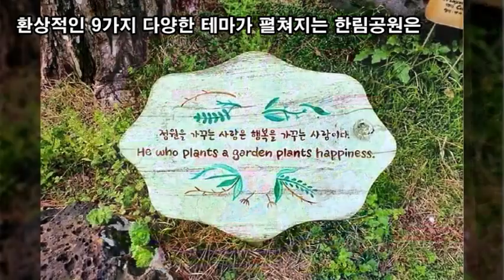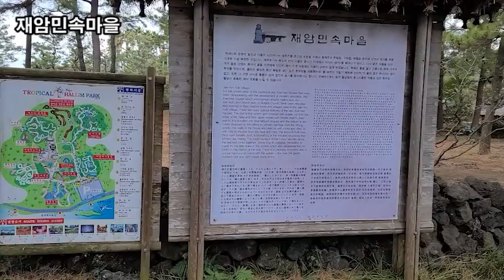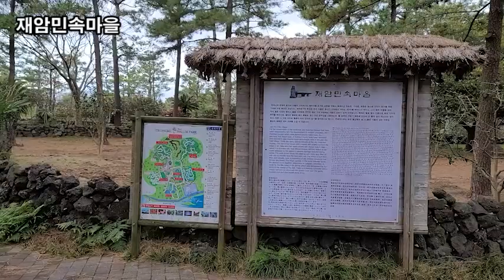랜선힐링여행, 제주여행, 푸릇한 설렘 한림공원 제2탄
푸릇한 설렘 한림공원

10만여평의 황무지 모래밭에 야자수 씨앗을 파종하여

10만여 평의 대지에 하늘로 우뚝 뻗은 야자수군락과

250만 년 전 한라산 일대의 화산이 폭발 하면서 용암이